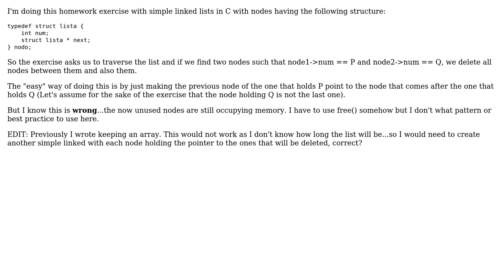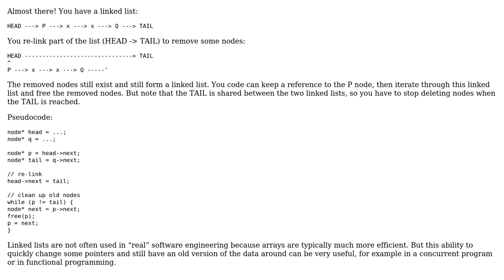Software Engineering: How to properly delete nodes in a linked list?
With thanks & praise to God, and with thanks to the many people who have made this project possible! You are responsible for your own actions.